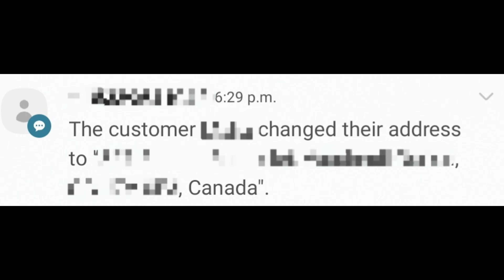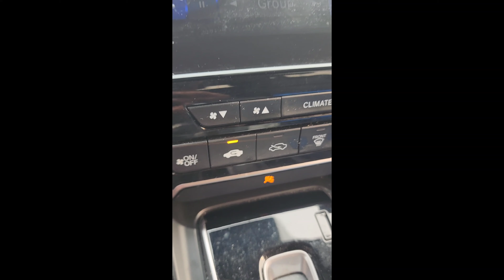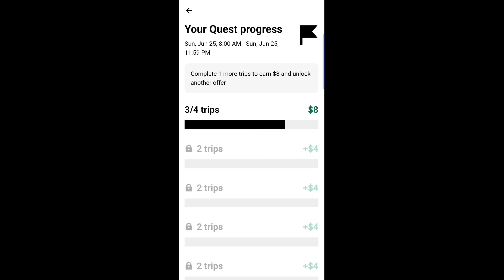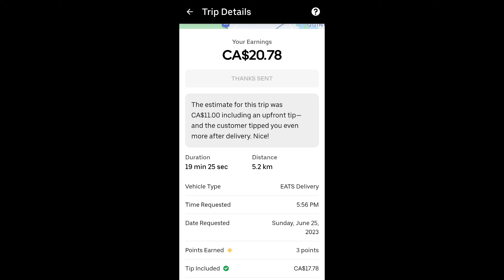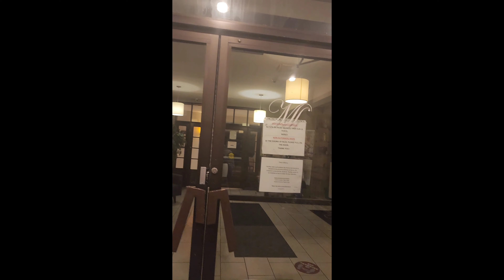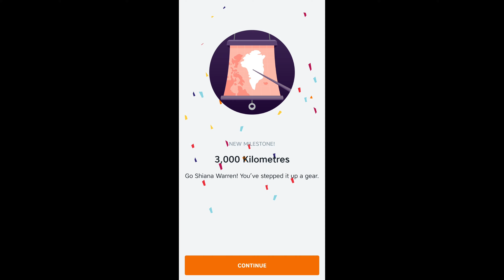Dealing with a Rude Uber Eats Customer: My Ride Along Experience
In this video, I share my experience dealing with a rude Uber Eats customer during a ride along. DoorDash was also hiding the KM on an add-on order. Uber Eats changed how we see Opportunities and so much more.

Download the GigIt app to track your income, expenses, mileage, etc.

Check out  @jo_ezzy   for more info.

I want to share the highs and lows while venturing into the gig economy.
I can't wait to learn about the different industries in the gig world. Come along while I share my highs and lows in hopes that it inspires you and your journey.

As a homeschooling SAHM, I wanted to add another source of side income. I have been doing gig work, on and off, for about 10 years.

I started off with Mystery shopping apps, then added Freelancing sites. Now, I have ventured into the food delivery and shopping world with Instacart, DoorDash, SkipTheDishes, Uber Eats, and Cornershop.

It's important to have multiple apps to make my time even more profitable.

If you're looking for some motivation or inspiration to not settle for the status quo; to use your skills to make money... Then you're in the right place.

Want to start earning on any of these apps?

Here are the items that I use for my deliveries:
- Pelican Flashlight
- Pelican Keychain Flashlight
- Pelican 2750C LED Headlamp
- Beanie Hat with Light
- SABRE Dog and Cayote Attack Deterrent
- Sweeethome Coil Wrist Keychains
- Shapenty Colored Wrist Keychains
- Samsung Galaxy Watch Active 2